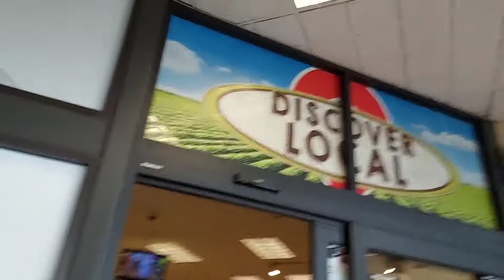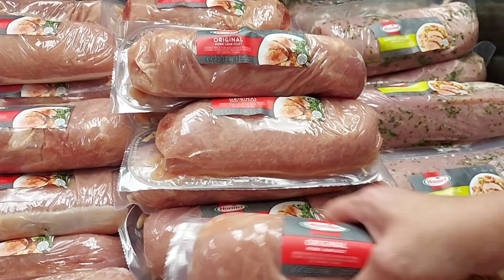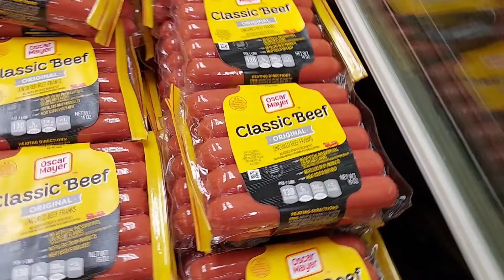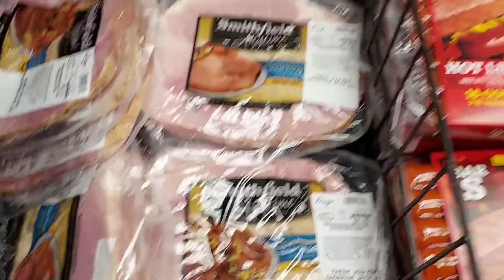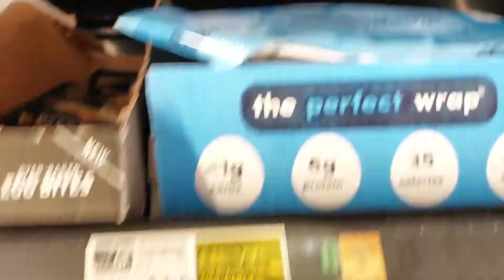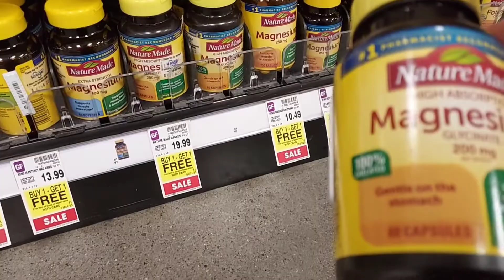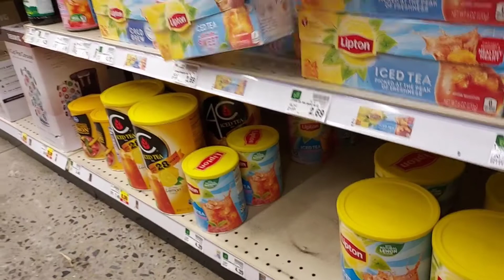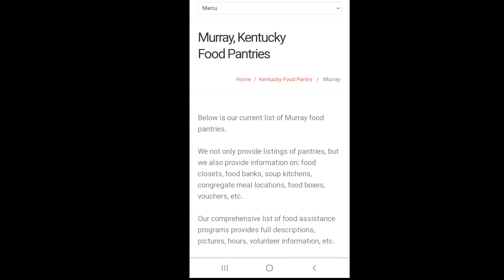Kroger Shop with me // food shop with prices // Still Rising Prices // New Low carb items out Soon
Kroger shop with me, food haul. meat sale thru May 30th

New items video coming soon